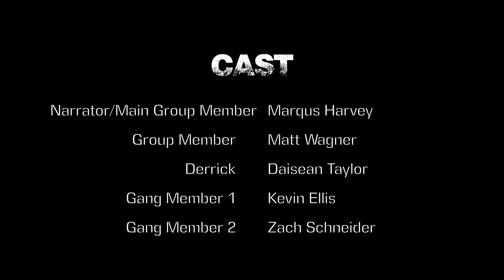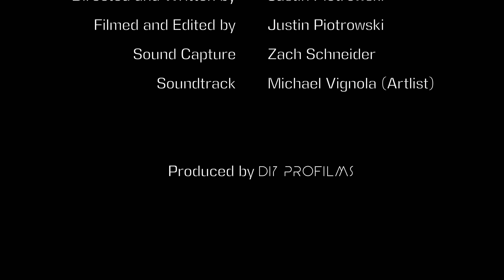"Food Run"| An Apocalyptic Short Film | Shot on SONY FS5ii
"Food Run" (2019) An Apocalyptic Short Film:
A super virus has decimated the worlds population. Governments have fallen and society has been left in a free-for-all. Two men part of a group of people have survived the virus but are running out of food. They volunteer to go and find food for the group since they are in the best shape out of everyone. In order to find food during the harsh winter, they must travel into a town and attempt to trade with other survivors. The risk is that towns are mainly occupied by gangs that can be potentially dangerous to others, but it is a risk they are willing to take...

-Screened at the Barrington Shorts Film Festival!-

CREW
Directed by: Justin Piotrowski
Filmed and Edited by: Justin Piotrowski
Sound Capture: Zach Schneider
STARRING
Marqus Harvey
Matt Wagner
SUPPORTING CAST
Daisean Taylor
Kevin Ellis
Zach Schneider

Shot on Sony FS5ii with the Atomos Shogun Inferno
Recorded in ProRes 422 4K 4096x2160
Audio: RODE NTG-3

Note: The entire short film was shot in less than three days due to snow melt (a few hours here and there in between college classes...)! There was more written but we filmed what we needed to have a story!